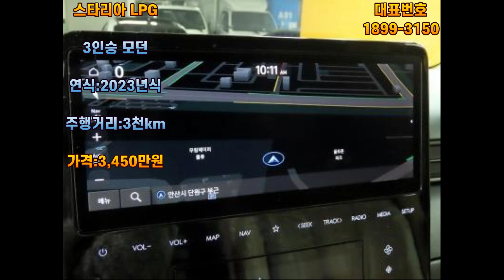스타리아 LPG 3인승 모던 오토,2023년식 3천km주행,무사고 차량 소개해 드립니다.라보용달,운송,윙바디,1톤트럭,1톤,용달가격,1톤트럭가격,24시콜화물,용달비용,탑차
[주]좋은자동차 대표  유 호동

[사무실주소]
경기도 안산시 단원구 원포공원2로24,217호

[주특기]
개인용달,개별화물,일반화물,임대번호판,화물주선면허,영업용번호판
중고화물차,덤프,청소차,음식물수거차,압축진개차,압착진개차
매입.판매전문

[유호동 대표 경력]
◆2013년~현재 안산 마트자동차 매매단지 [주]좋은자동차 대표